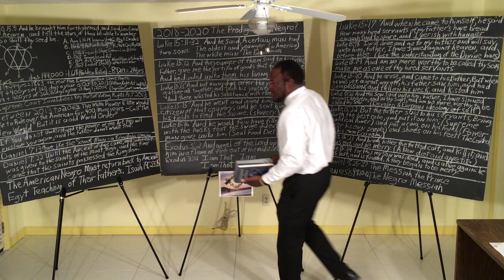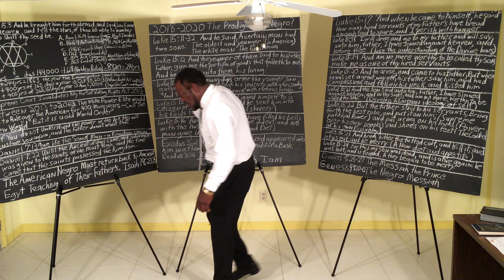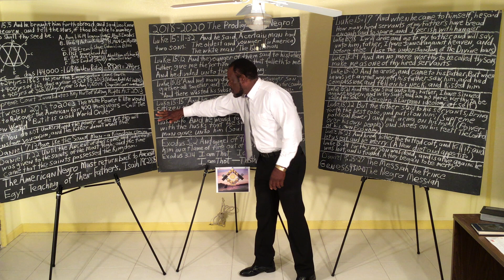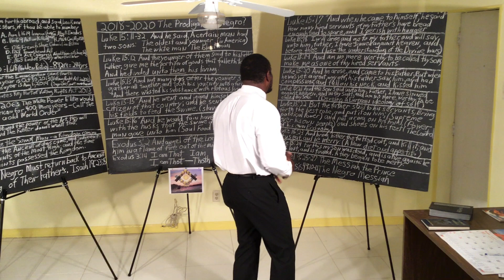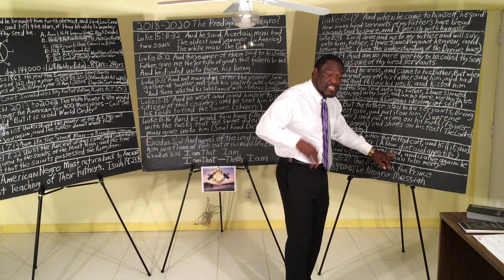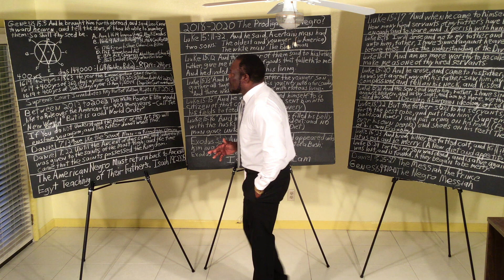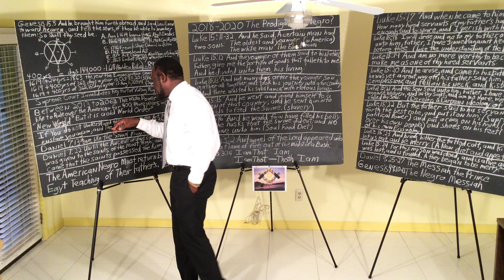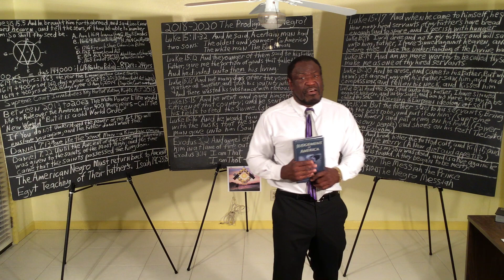2018-2020 The Prodigal Son, Negro